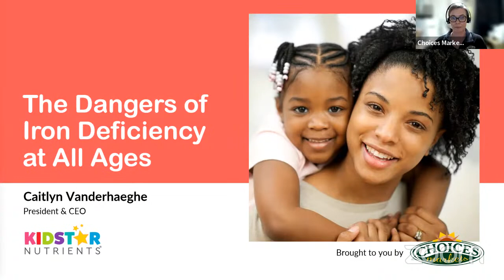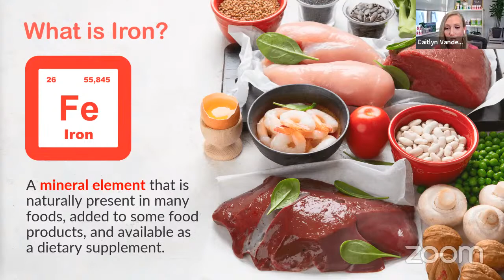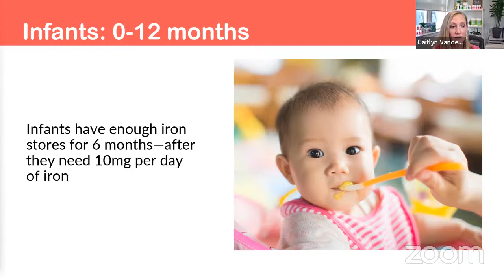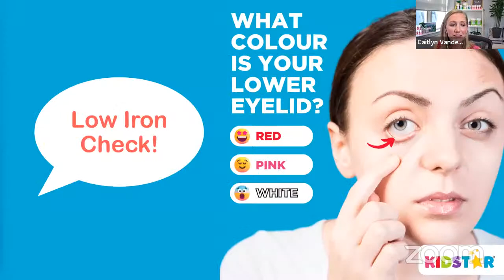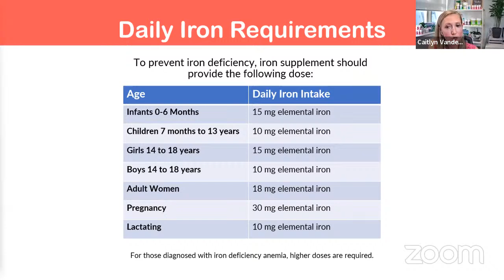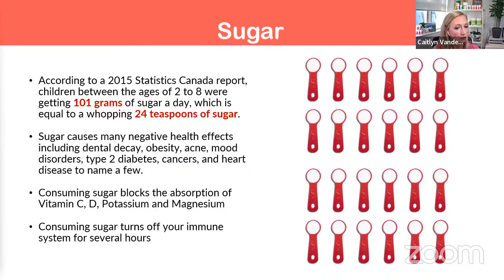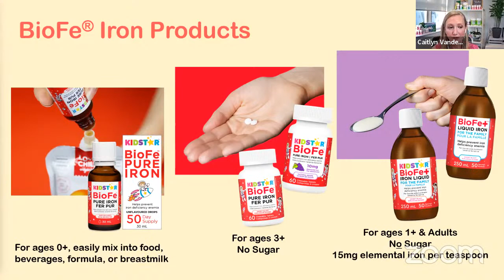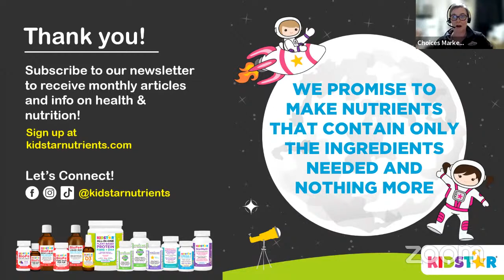The Dangers of Iron Deficiency at All Ages!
Event Summary:
Iron deficiency is the number one deficiency worldwide and is considered a severe health concern in Cananda.  Join Cailtyn Vanderhaeghe, founder & CEO of KidStar Nutrients, as she shares her story of iron deficiency anemia, her daughters and why she is dedicated to educating others on this.  Caitlyn will discuss the role and importance of iron at every age, the risk factors for low iron and the signs and symptoms associated with low iron.  A dedicated conversation regarding iron deficiency's long-term adverse health effects and what to do if you suspect you and your child have low iron.
Presenter: Caitlyn Vanderhaeghe, B.A, B.Ed
Caitlyn Vanderhaeghe is the President & CEO of KidStar Nutrients. Her experience spans over a decade of supply chain and ingredients sourcing in the natural product industry. Caitlyn holds bachelor's degrees in Education (UBC) and Social Sciences (SFU). Caitlyn's mission is to help educate parents about kids' nutrition and provide clean nutrients for kids and families. Caitlyn co-founded KidStar Nutrients when one of her daughters was diagnosed with iron deficiency, and she could not find a nutritional supplement that wasn't full of junk.  As a mother of three daughters, Caitlyn advocates for clean ingredients in kids' foods and supplements. She is a Recipient of the 2022 RBC Ones to Watch Award.